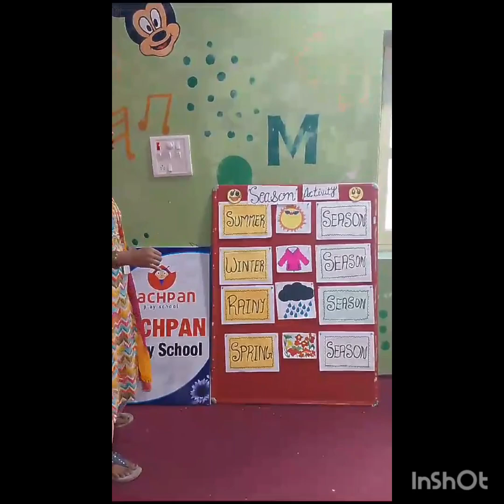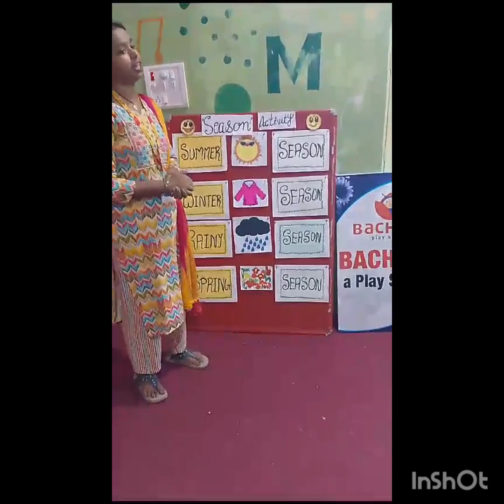Seasons of the year // seasons for kids // Learn about seasons // .......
Seasons of the year // seasons for kids // Learn about seasons // Four seasons // summer🌞🏖️ // winter❄⛄ // Autumn🍂🍁🍃 // and spring🌱🌷🌸 // Bachpan play school.
chakbandi road bhabua ward no 10 .